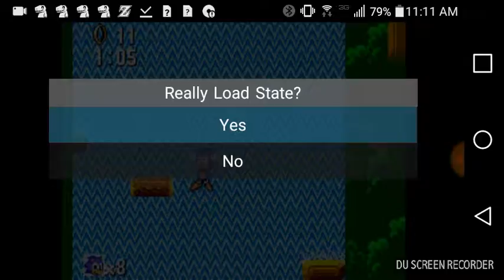October 1, 2017